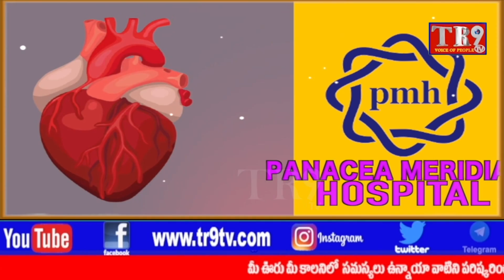హాత్ సే హాత్ జూడో యాత్రలో పాల్గొన్న రాగిడి